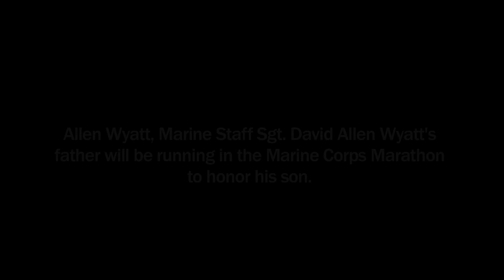Slain Marine's father to honor son at Marine Corps Marathon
Staff Sgt. David Allen Wyatt and four other servicemen were killed on July 16, 2015 at a Naval Operational Support Center in Chattanooga, TN. Allen Wyatt, his father, will be running in the 40th Marine Corps Marathon to honor his son. They ran the race together in 2011. FULL STORY